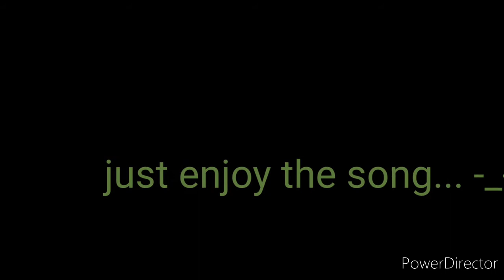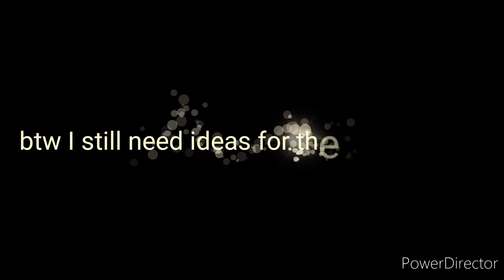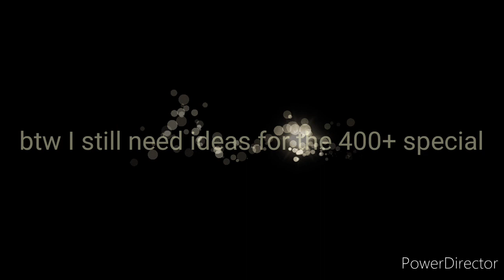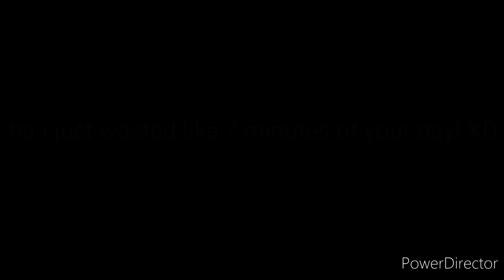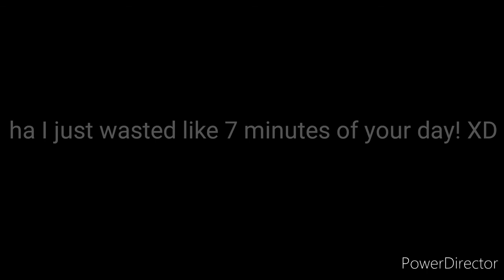Southpark glmv •|• gachalife•|• plus some other stuff